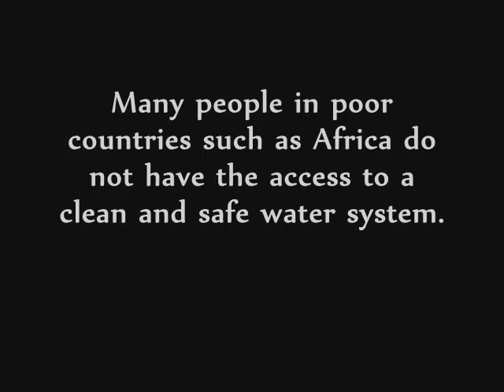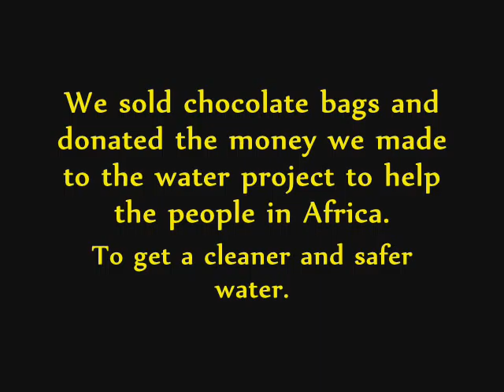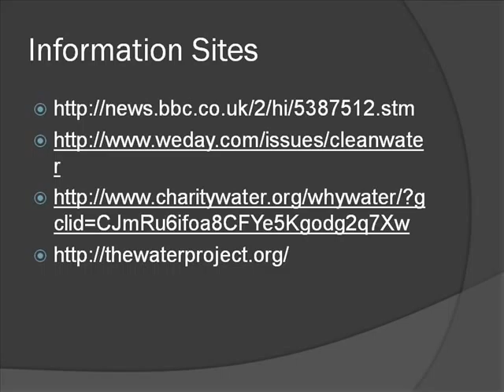Dirty Water In Africa 2minutes 2012 First Draft.wmv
Amiel Jayubo, Mil Mendoza, and Jomel Torres. Dirty water in Africa.
Our video is about how the families and children in Africa do not have access to clean water.